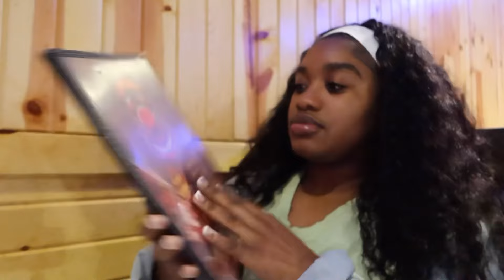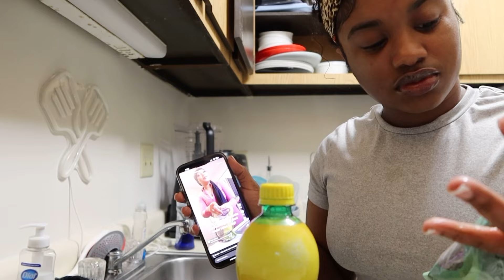V L O G | spend the weekend with me movie date + seafood date + meal prep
About me
Social Media⌨️:
Age * 21
Birthday * May 6th
From * St.Louis Missouri ( live here still )
Favorite color * blue
Film with * Canon G7x Mark iii